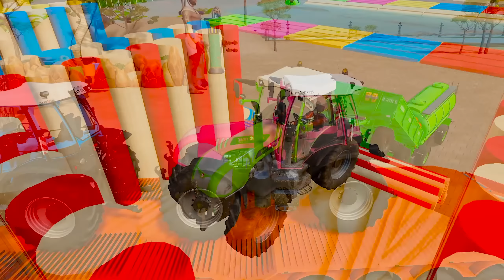HARVESTING CORN CHAFF w/ MINI URSUS TRACTORS & COLORED TRAILER! Farming Simulator 22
Welcome to Beamng B channel.
Today, I'm hosting a thrilling tractor challenge, pitting John Deere, Claas, Fendt, Valtra and McCormick tractors against demanding routes, each towing fueling trailers.
First, using the truck, we will place the tractor near the trailer for testing.
In the second part, I'll demonstrate loading unique fruits onto a trailer using a trusty John Deere tractor.
These tractors, equipped with essential tools, will transport newly harvested strawberries and watermelons to our garage.